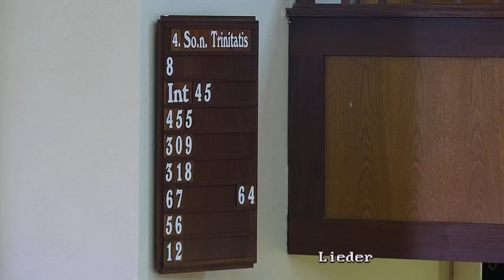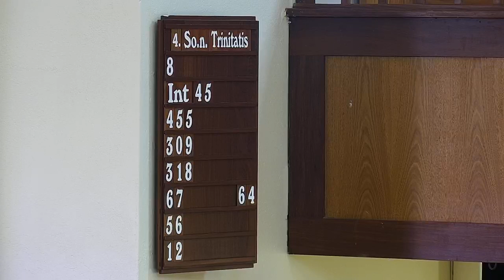4. Sonntag nach Trinitatis (Die Gemeinde der Sünder) 2022 - Lüneburg Gemeinde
Der Predigttext kommt aus Johannes 8 v 3-11

Da brachten die Schriftgelehrten und die Pharisäer eine Frau, beim Ehebruch ergriffen, und stellten sie in die Mitte und sprachen zu ihm: Meister, diese Frau ist auf frischer Tat beim Ehebruch ergriffen worden. Mose hat uns im Gesetz geboten, solche Frauen zu steinigen. Was sagst du? Das sagten sie aber, um ihn zu versuchen, auf dass sie etwas hätten, ihn zu verklagen. Aber Jesus bückte sich nieder und schrieb mit dem Finger auf die Erde. Als sie ihn nun beharrlich so fragten, richtete er sich auf und sprach zu ihnen: Wer unter euch ohne Sünde ist, der werfe den ersten Stein auf sie. Und er bückte sich wieder und schrieb auf die Erde. Als sie das hörten, gingen sie hinaus, einer nach dem andern, die Ältesten zuerst; und Jesus blieb allein mit der Frau, die in der Mitte stand. Da richtete Jesus sich auf und sprach zu ihr: Wo sind sie, Frau? Hat dich niemand verdammt? Sie aber sprach: Niemand, Herr. Jesus aber sprach: So verdamme ich dich auch nicht; geh hin und sündige hinfort nicht mehr.